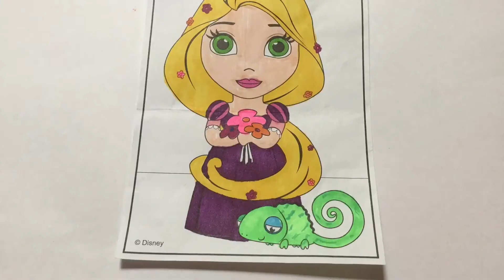Rapunzel Disney Princess Rapunzel Coloring Pages with Sharpies- Videos for Kids Colored Markers